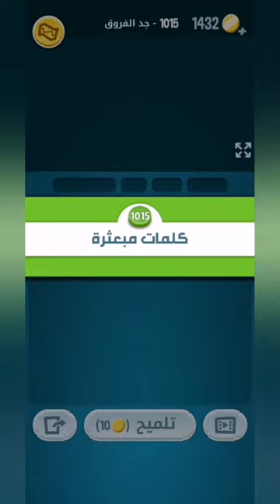كلمات كراش 1015 - كلمة كراش 1015 - حل كلمات كراش 1015